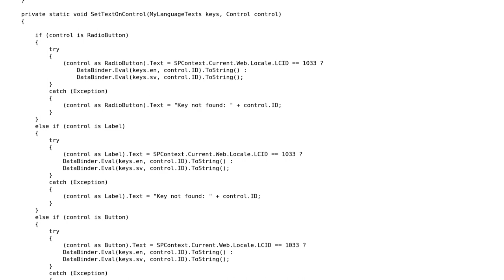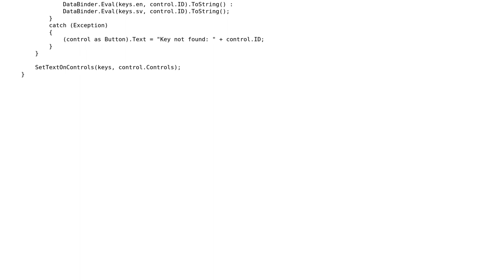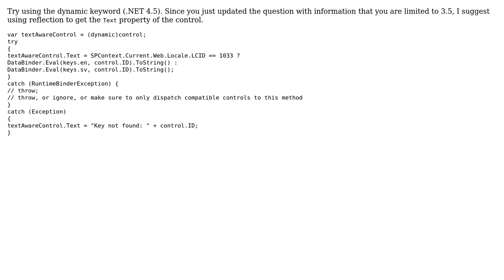Code Review: Update any controls' Text for the specified language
With thanks & praise to God, and with thanks to the many people who have made this project possible! | Content (except music & images) licensed under CC BY-SA | Music | Images & others | With thanks to user t3chb0t user Jon user dfhwze and the Stack Exchange Network Trademarks are property of their respective owners. You are responsible for your own actions.